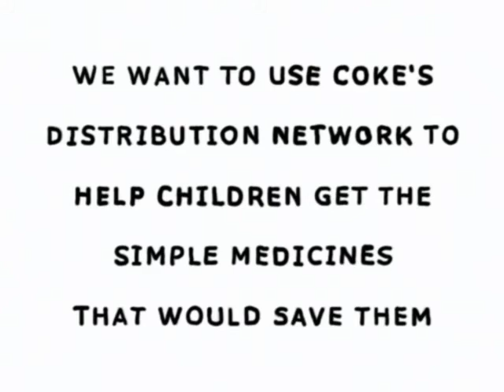Google Project 10^100 10 to the 100th - ColaLife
A 30 second summary of the ColaLife idea for the Google Project 10^100 (Project 10 the 100th).
Please support ColaLife by becoming a fan!